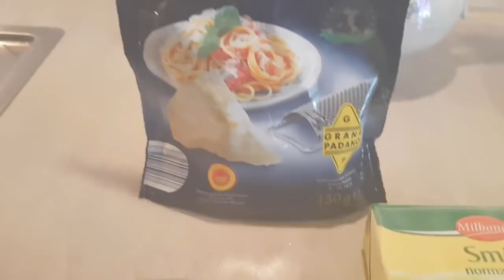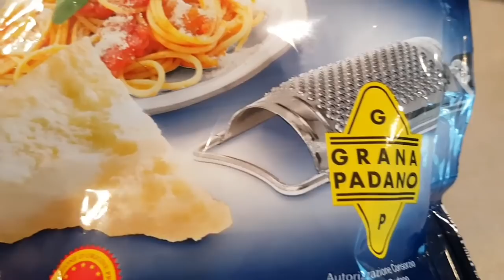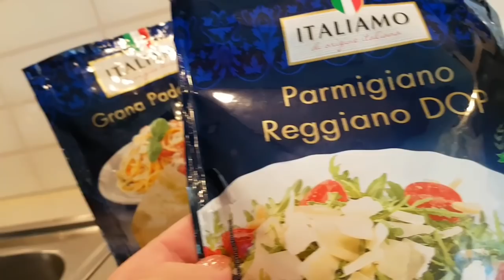ЖАРЕНАЯ РЫБКА БАРАКУДА С НЕЖНЕЙШИМ ПЮРЕ ИЗ МОЛОДОЙ КАРТОШКИ И ПАРМЕЗАНОМ